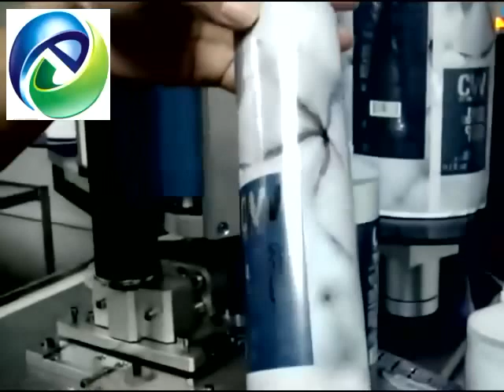Labeling Machine for Soft Tubes , Soft Tubes Labeling Machine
Labeling Machine for Tubes
Feature
1.High accuracy and high speed, dispensing & labeling automatically printing date on the bottle at the same time
2.Suitable for labeling round bottle in different sizes.
3.Composed by main body, sending paper, receiving paper, bottle orientation etc parts.
4.Putting the bottle to orientation part by manual and fix the bottle;
5.all metal are made of 304 stainless steel with surface finishing and special treatment, which we can guarantee you very good quality
6.Small size labeling machine, very easy to operate
Specification
1.Label width:  10-180mm
2.Label length:15-380mm
3.Products Diameter: φ15mm-φ160mm
4.Products Heigth: 20mm -300mm
5.Max Outside diameter of label roll: φ240mm
6.Inside diameter of label roll: φ76mm
7.Max Labeling speed:10 m/min
8.Accuracy of labeling:±0.5mm
9. Coding Machine max line : 5 line ,  16 words / link ( including 48 word dies )
10.Power: 220V 50Hz     300W
11.Machine Dimension: 920mm x 420mm x 500 mm
12. Machine Net Weihgt : 45 KG     Gross weiht : 75KG
Warranty
1.PLC, Motor ,Cylinder & Electric Eye can be changed for free within 1year,freight collect.
2.Other parts can be changed for free within 2years,freight collect.
3.Warranty period:3years

Skype: printer-manufacture